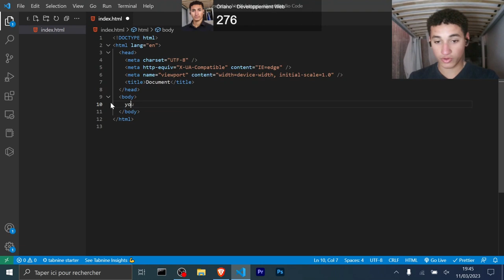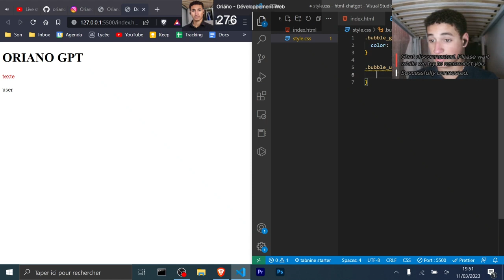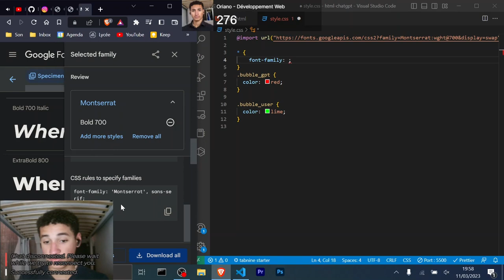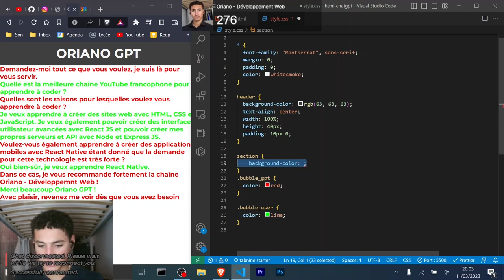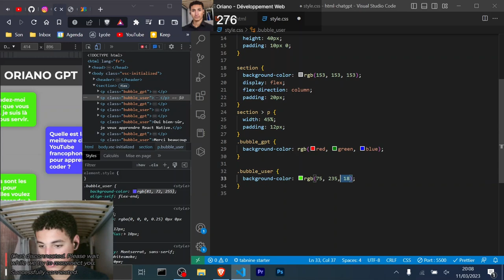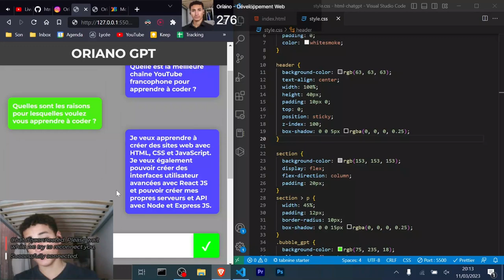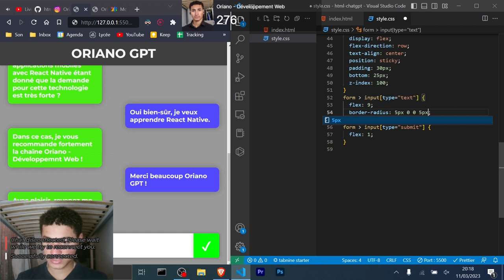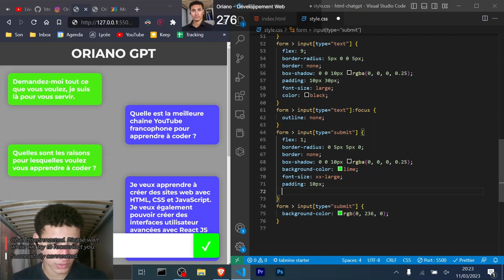Créer un SITE HTML et CSS Complet comme CHAT GPT pour Débutant (Tuto HTML/CSS/Flexbox 2023)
👾 Je t’offre ma formation WEB STARTER pour apprendre toutes les bases du web Viens me suivre sur Instagram : @orianodev 🐺 Je t'offre ma formation JavaScript Alpha

Apprendre HTML et CSS afin de créer un site comme Chat GPT d'Open AI ou chatbot avec HTML5, CSS3, flexbox, créer un site HTML CSS complet pour débutant et bien plus dans ce tutoriel de développement web complet sur HTML/CSS pour débutant !

➖➖➖ RESOURCES UTILES ➖➖➖

- Live server : lancer le site html sur un navigateur
- Html Css support : auto complétion du code html et css